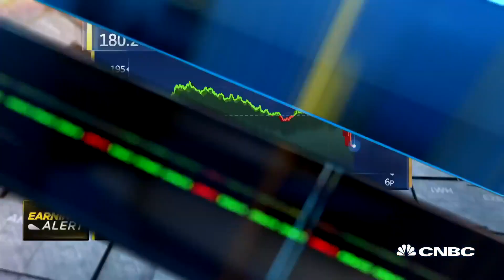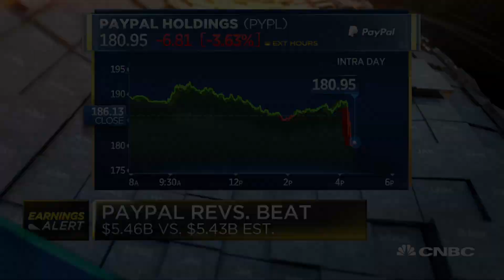Paypal beats the top and bottom line in Q3, raises guidance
Kate Rooney joins 'Closing Bell' to report Paypal's third quarter earnings results.